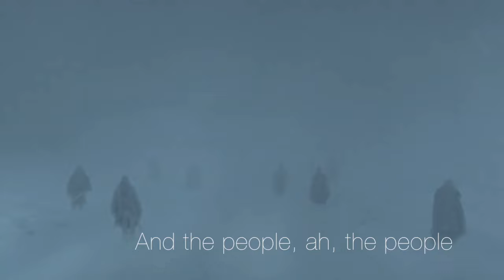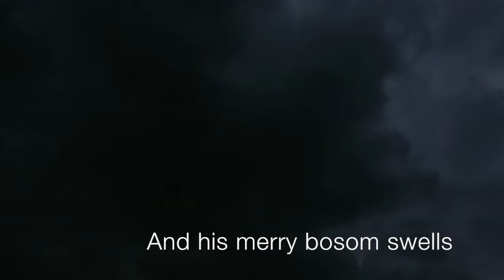THE BELLS- Edgar Allen Poe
2016 Poetry project for AP Literature. Made by Sheridan Lugo and Ezequiel Ansaldi